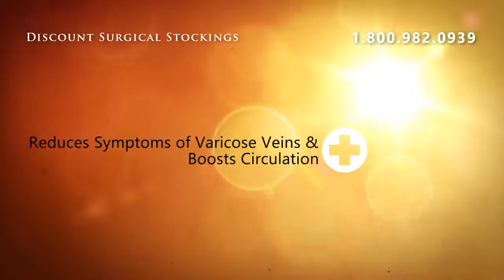Medi Sheer & Soft Pantyhose 15-20mmHg - Standard Length - Op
Medi Sheer &amp; Soft Pantyhose 15-20mmHg - Standard Length - Open Toe V Toffee